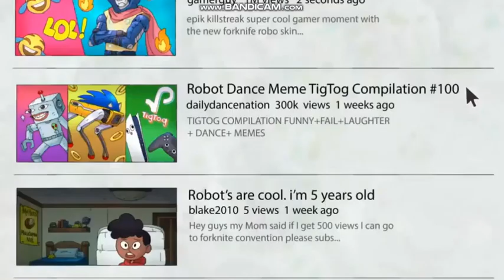(Spoilers) LGBTQ flag in Amphibia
Polly was searching on how to fix her beloved friend Frobo.

I've notice something that there's an LGBTQ flag from the IT Gals video

Episode Fixing Frobo [Amphibia Season 3 Episode 5A]